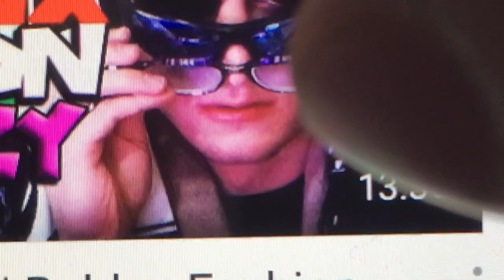Fashion Famous Frenzy gets her belly button pierced (1 YEAR ANNIVERSARY)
Don’t Dislike!